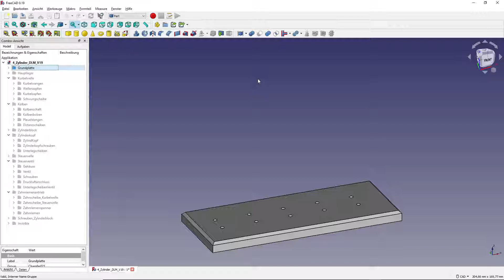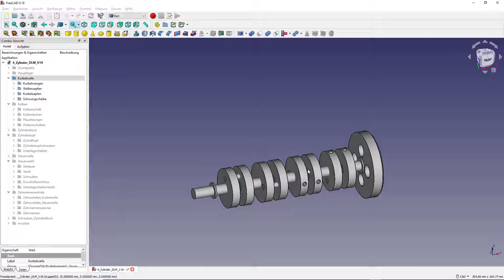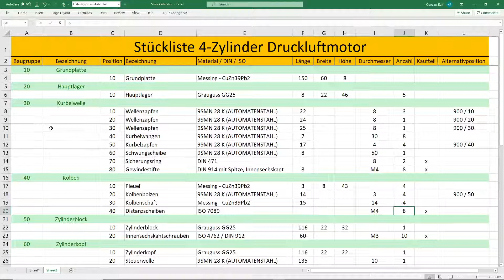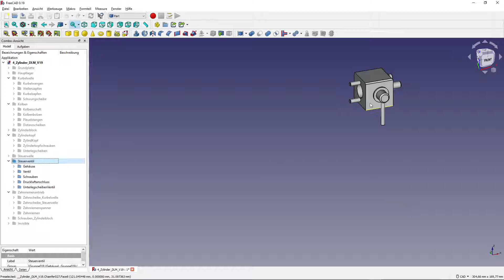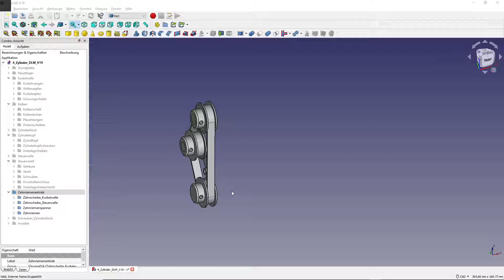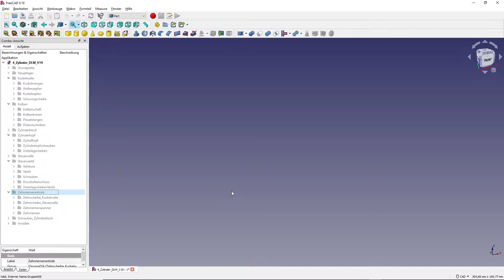4-Zylinder Druckluftmotor: Teil 3 - Stückliste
Teil 3: Eingesetzte Materialien und Stücklisten der Baugruppen mit Maßangaben. Das verwendete CAD-System ist FreeCAD 0.19